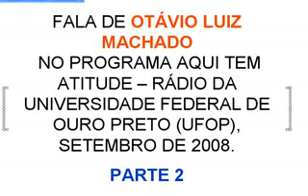Entrevista de Otávio Luiz Machado à Rádio UFOP setembro de 2008 PARTE 2 A YouTube